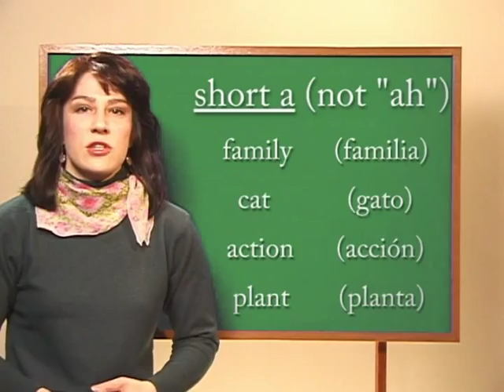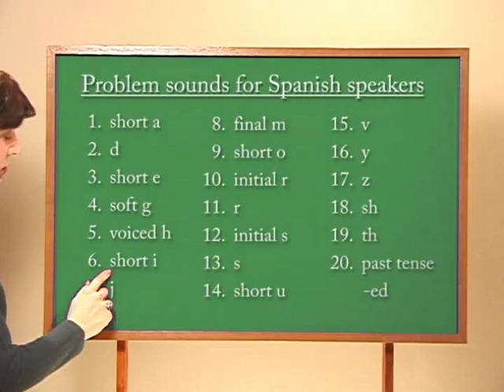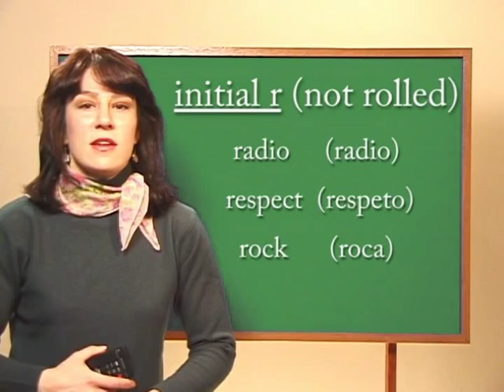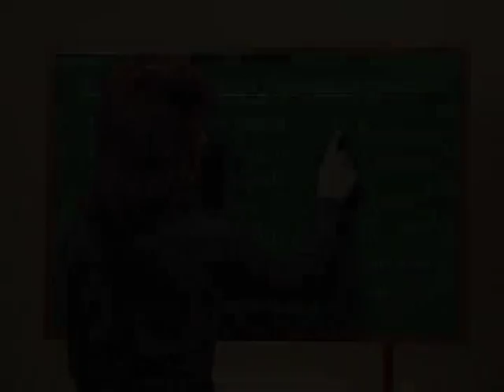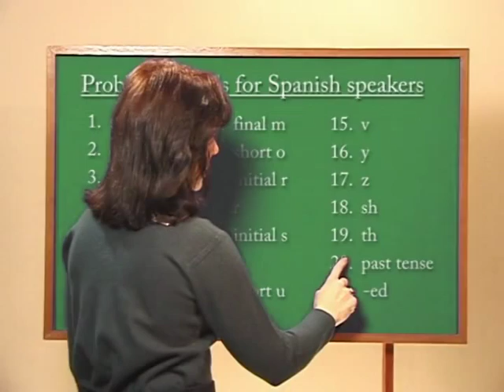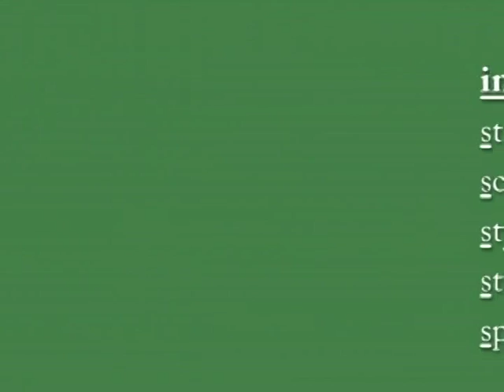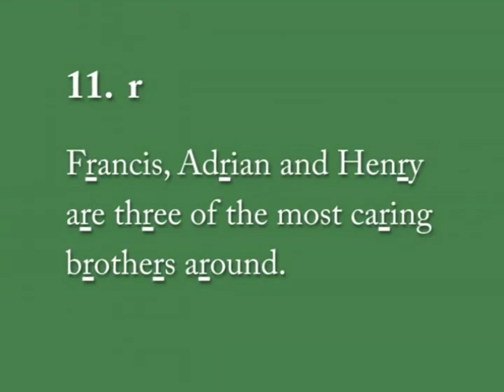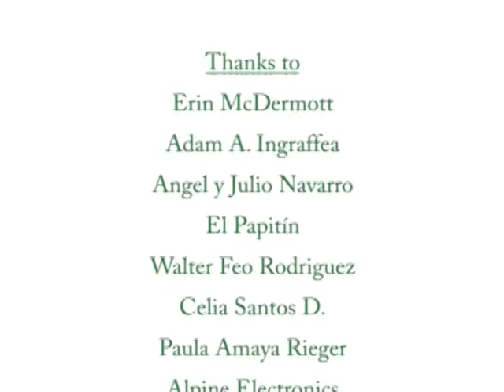Adios Accent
Accent Reduction for Native Spanish Speakers